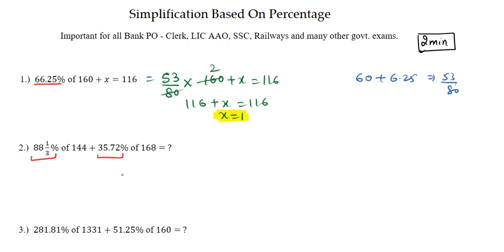Simplification based on percentage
This video is important for all government exam aspirants especially for Bank PO-clerk.
I have start the video from basic concept and end it at amazing question.